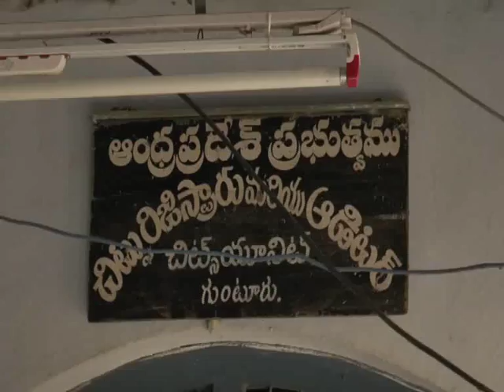sub registrar K SRINIVASARAO face to face about registractions/ NEWS INDIA TV